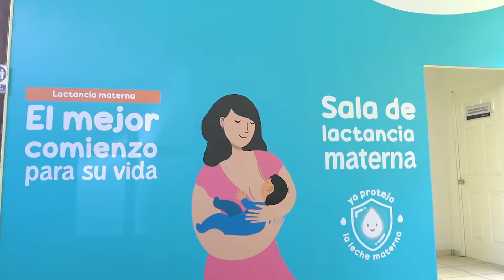Fosalud inaugura Sala de Lactancia Materna en las oficinas administrativas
La Primera Dama, Gabriela de Bukele, inauguró 103 Salas de Lactancia Materna de la que formamos parte nosotros de manera articulada.

Con esta acción, como institución, trabajamos para ofrecer un espacio cálido, adecuado y digno para nuestras mamás lactantes.